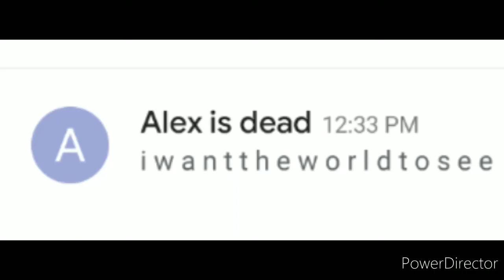H e w a n t e d t h e w o r l d t o s e e